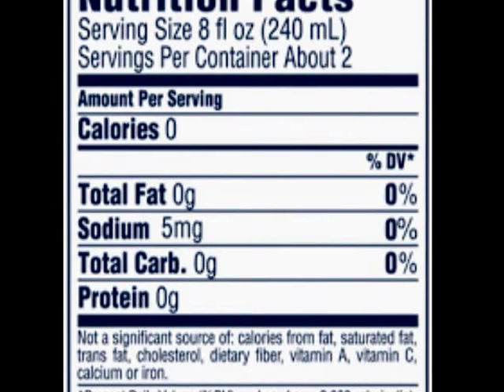Fenugreek`s plantlets are died ,why? لماذا تموت الحلبة المنبتة بعد فترة بسيطة؟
feungreek,plantlet,growing plants at home,Egyptian.
في هذا الفيديو نوضح لماذا توت الحلبة المنبتة او الفول المنبت او العدس او البسلة بعد فترة قصيرة من الانبات,كثير مننا وهو صغير كان بيحب ينبت الزرع,يارب يكون فيديو ممتع ويارب  تكون معلومة مفيدة:وكل الشكر لطلبة مدرسة النصر الابتدائية بالعجوزة لمشاركتهم في النشاط عن العام الدراسي السابق.